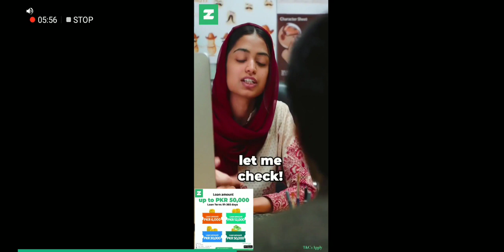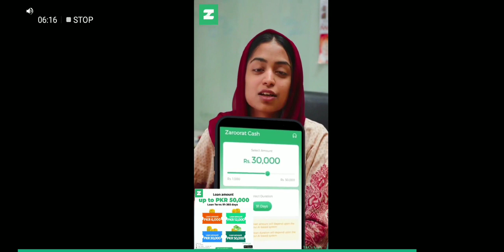i am playing kill shot virus zombie game